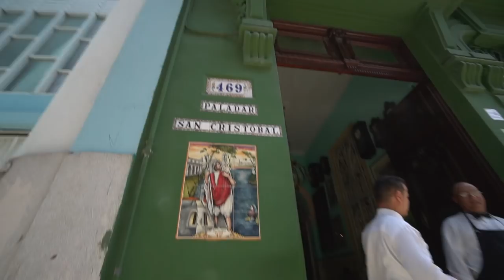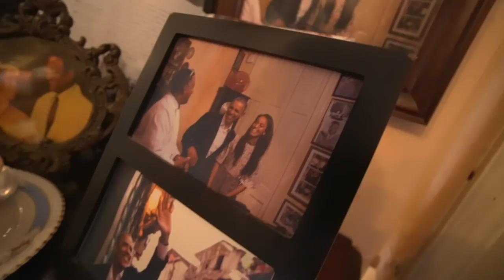Central Havana's Vibrant Streets, Our First Day in Cuba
VLOG 361 06/26 - some of you may have been wondering why I haven't been uploading new videos. Well here's what I've been working on! For the past several weeks I've been planning a trip and dropping subtle hints. Last week, we finally went on that trip! This is the first of a new travel vlog series. Thanks everyone for being patient. I hope you enjoy these new videos!